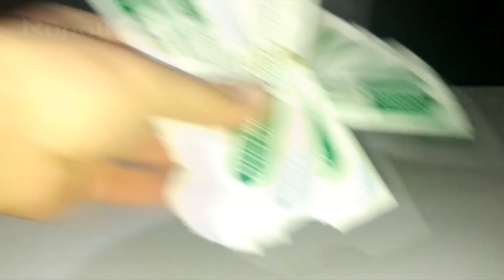DIY For KIDS - How To Make Rubber Band Powered Ship using Popsicle Sticks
Here we will show awesome DIY project for Kids. This DIY project is good for outdoor activities for kids and toddlers.